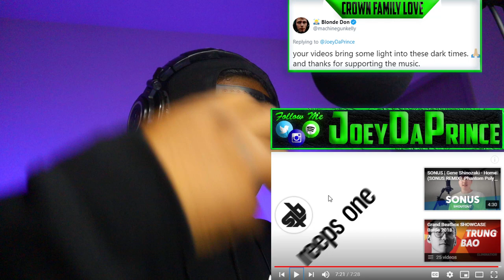CODFISH vs H-HAS | Grand Beatbox SHOWCASE Battle 2018 | 1/4 Final - REACTION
FIRST TIME HEARING CODFISH vs H-HAS | Grand Beatbox SHOWCASE Battle 2018 | 1/4 Final - REACTION